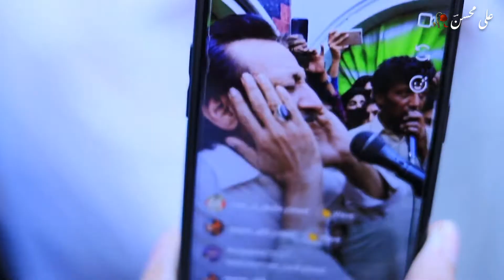Hassan Sadiq | Live Noha Khuwani | At His best 2021 New